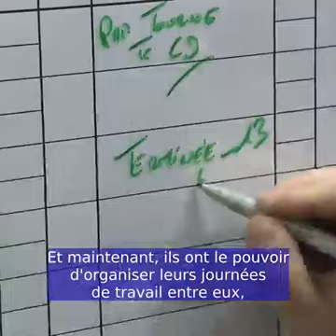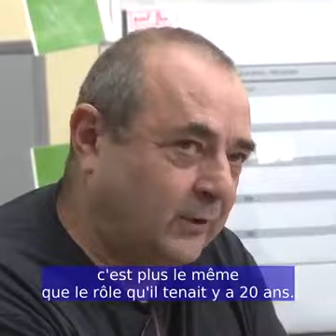Michelin Tires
PCS